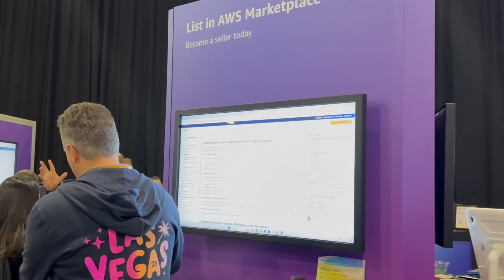AWS re: Invent 2025 Marketplace announcements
BREAKING: Massive announcements today at re:Invent and specially around AWS Marketplace. I am excited to share I got a chance to catch up with Marketplace leaders to discuss about three big announcements -- AWS Marketplace and the 13 years old story behind it, Agentic AI Competency Partners and how to best discover AI agent solutions for your use case! Check out all links in the comments and the details on these announcements.

Thanks Jeff Falcon MSISA, CISSP, Michael Levy, Victor Rojo and Chris Dally from AWS Marketplace!